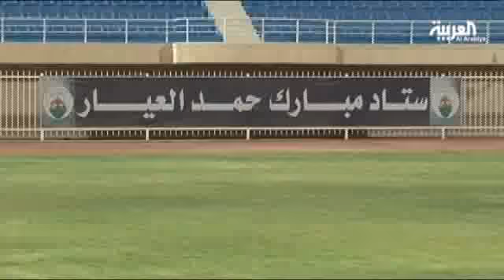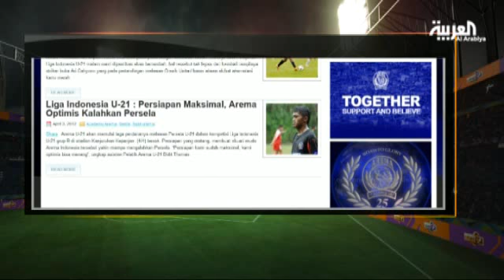في المرمى 17 سبتمبر 2012 الجزء الثاني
عودة مسابقة كاس الاتحاد العربي للاندية+مقابلات الفتح السعودي +تقرير عن نادي جهراء الكويتي+مباشر مع رئيس نادي الجهراء واللاعب السابق جاسم الهويدي+فريق أريما الاندونيسي+اتصاف هاتفي مع خليل الزياني نائب رئيس الاتفاق السعودي